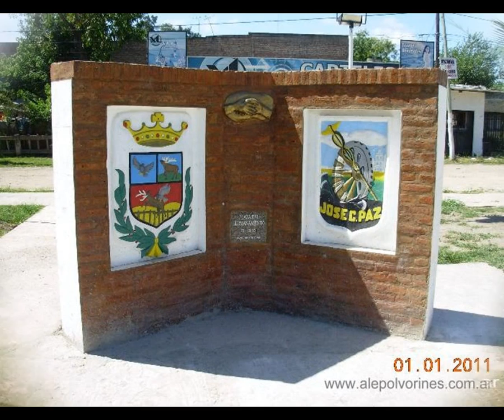Partido de José C Paz - Buenos Aires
José C. Paz es uno de los 135 partidos de la provincia argentina de Buenos Aires. Está situado en la zona noroeste del Gran Buenos Aires, en el denominado Conurbano bonaerense, a 35 km de la Capital de la República. Limita con los siguientes partidos: Al norte con Pilar, al oeste con Moreno y Pilar, al sur con San Miguel y Moreno, y al este con Malvinas Argentinas y San Miguel.
Tiene una superficie de 50 km².
En el partido de José C. Paz no existen edificios de altura considerables (no exceden los cuatro pisos).
Las industrias principales son las relacionadas con las cerámicas, textiles y alimentos.
Tema musical: No es mi despedida- Gilda